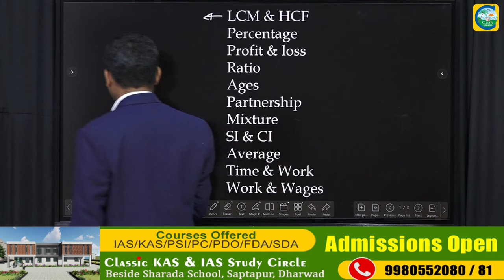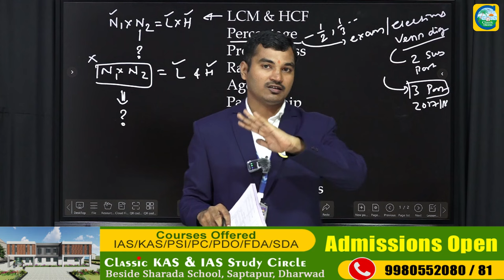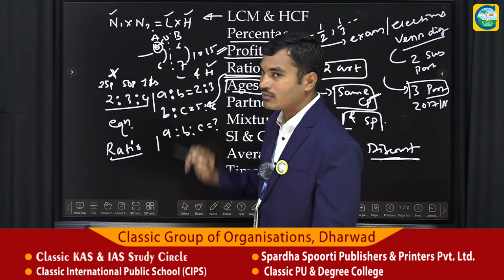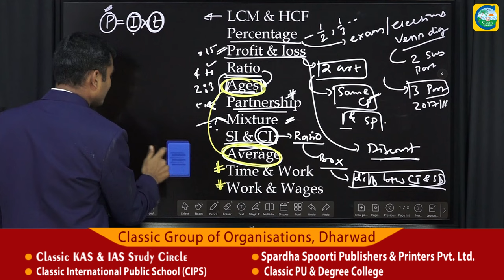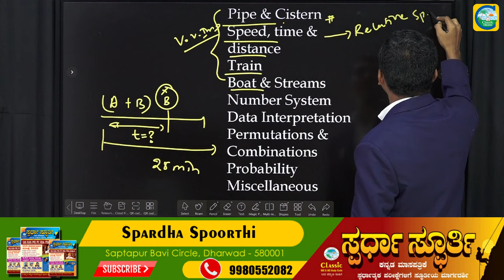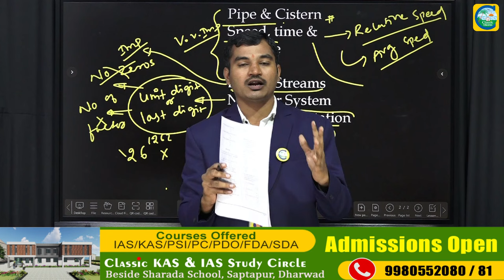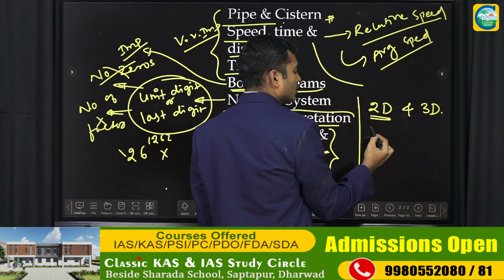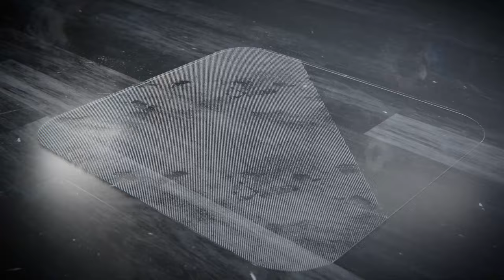PSI 402 ಪರೀಕ್ಷೆಗೆ ಮಾನಸಿಕ ಸಾಮರ್ಥ್ಯದ ಪ್ರಮುಖ ಅಧ್ಯಾಯಗಳು || Classic Education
Classic Education
Dharwad